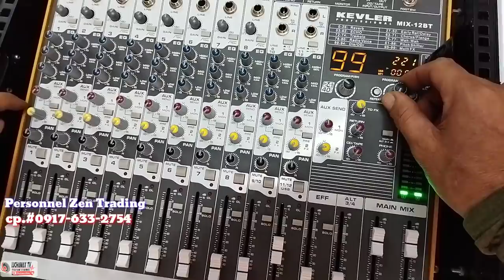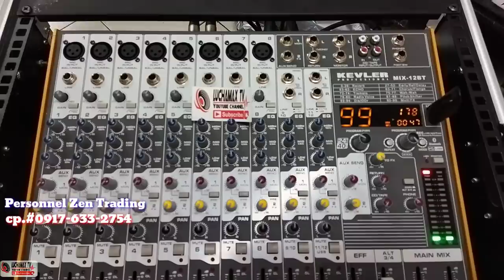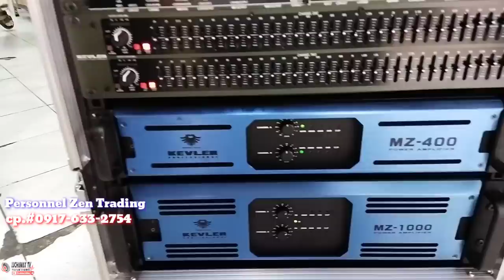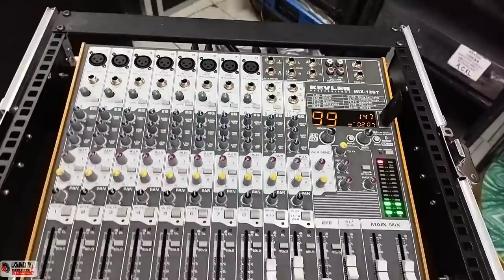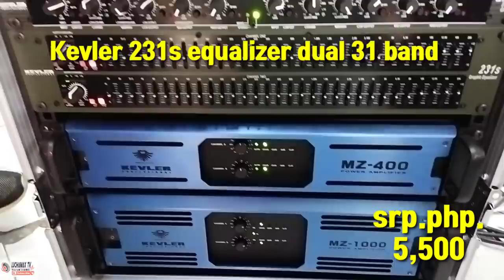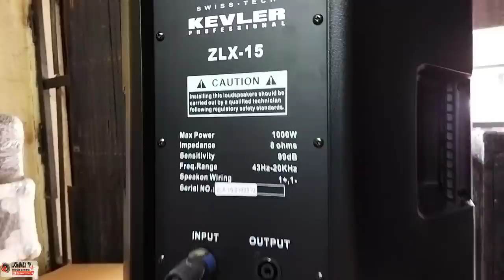gapang ang bass nito 👇 mga kotse nag alarm sa yanig Nexo type subwoofer & Kevler PRX-718s subwoofer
Ganto din ka astig ang tunog nito 👇 Kevler PRX-718s & ZLX15 speaker & Nexo type subwoofer.

1. Eye in the sky - Alan Parsons project
2. Every breathe you take - the Police remix
3. You're love - Outfield remix
4. All the love - Outfield remix
5. Ghost Traxx Rock remix
6. You give love a bad name - Bon Jovi
7. Only You - Platters
8. Love story - Andy Williams
9. Campus beat 80's
10. Dying inside - Tommy Thomas
11. Das Model battle mix